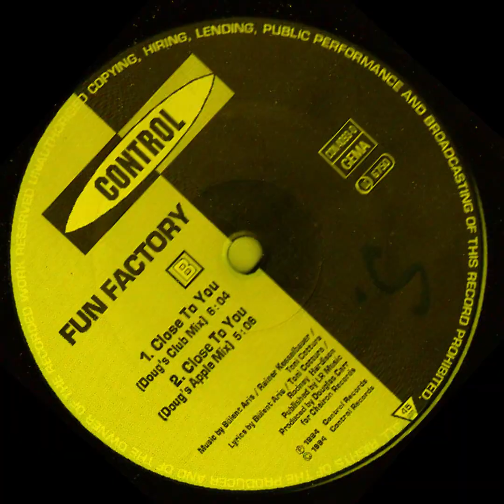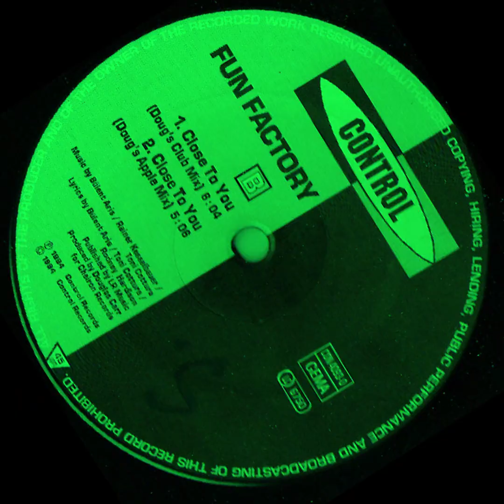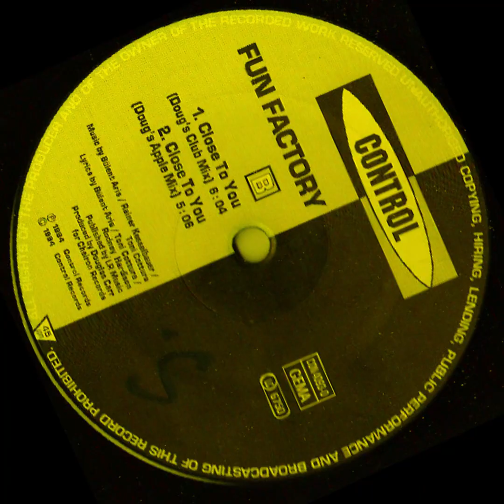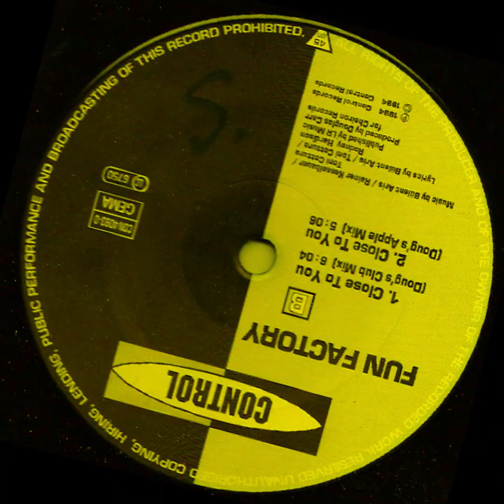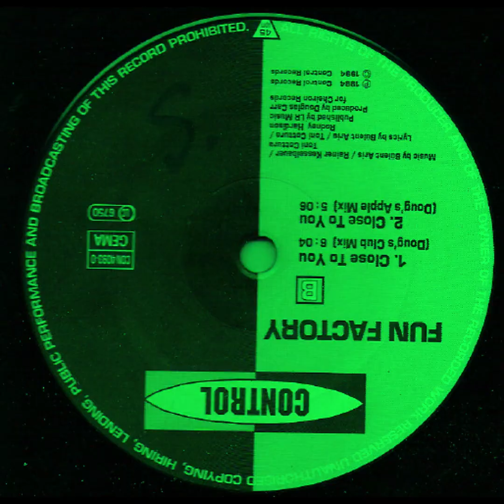Fun Factory – Close To You (Doug's Apple Mix) [1994]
Release info:

Fun Factory - Close To You (Remixes)

Label: Control Records (CON 4093-0)
Format: Vinyl, 12", 33 ⅓ RPM
Country: Germany
Released: 1994
Genre: House, Euro House

Lyrics: Bülent Aris, Toni Cottura, Rodney Hardison
Remix: Douglas Carr for Cheiron Records